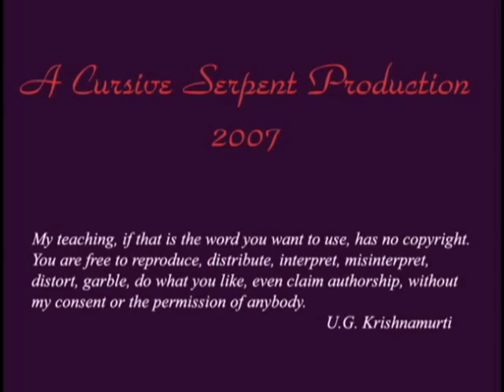Lucid Dreaming #5 - Beloved Lover (Transcendence) - Original 2007 Release